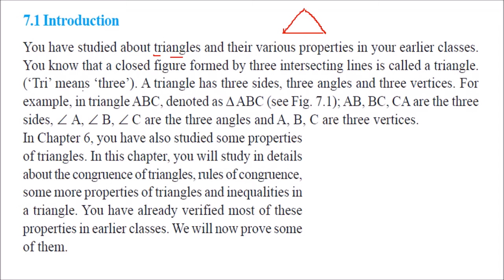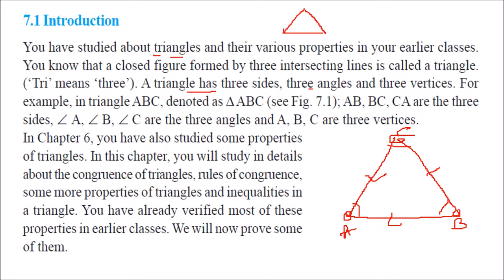Introduction TRIANGLES IN HINDI